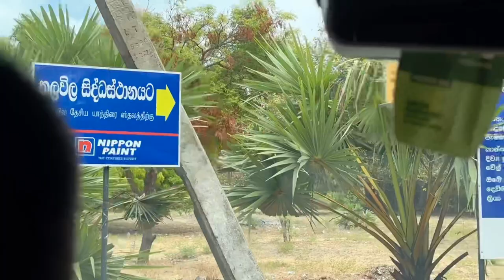Road trip එකේ තවත් නැවතුමක්වැවක් අයිනේ අපි ගිය picnic🧺St. Anne's National Shrine#THALAVILA🇱🇰